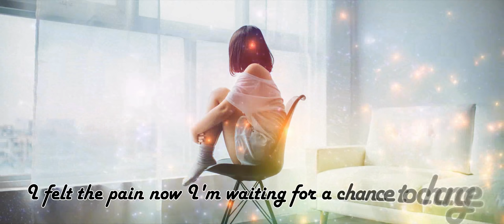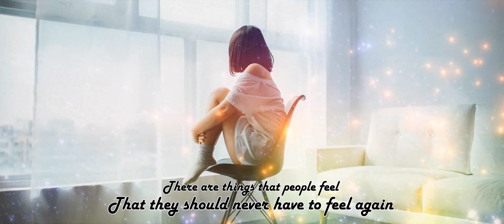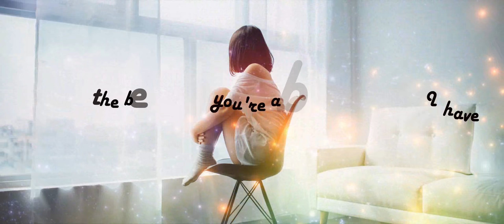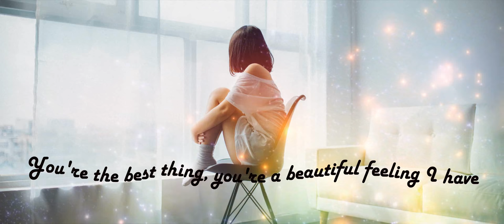Candy Says - Beautiful Feeling - Lyrics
This amazing song appears in the ending of "Close" a Netflix movie launched a few days ago. I really love it and after listening several times I decided to create a lyrics video. Many thanks to Ju who kindly helped me correct the lyrics (she knows them better than me for sure).

The song and the lyrics are their property and this is not intended in any moment to violate copyrights, Candy Says is the owner and performer of this song. I'm just a fan who loves the song and wanted to do something more than close my eyes and enjoy this sweet music.